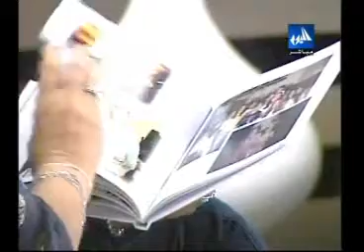Ouyoun Beirut - Roads For Life - Part 2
A Concert featuring Faudel and Algerino in Memory of TALAL KASSEM, 17 year old young man killed while crossing the road going to school by a raging driver...

Proceeds of the concert and other contributions will go to "The ROADS FOR LIFE, Talal Kassem Fund for Post Accident Care" for training of Emergency physicians.

Trauma surgeons and Emergency physicians from hospitals ALL ACROSS Lebanon will be offered the Advanced Trauma Life Support course (ATLS).

This course will improve the chance of survival for injured victims on the roads in the first 60mn of the accident known as the GOLDEN HOUR.

"The ROADS FOR LIFE, Talal Kassem Fund for Post Accident Care" will cover the fees for as many physicians as possible in as many sessions as needed.

Upon completion of the course, they will receive Advanced Trauma Life Support (ATLS) Certification from "The American College of Surgeons" , committee on Trauma, Chicago, Illinois.

Every Emergency Physician as well as Trauma Surgeon from Lebanon can be part of this course.

ROADS FOR LIFE is a Cause that concerns us ALL.